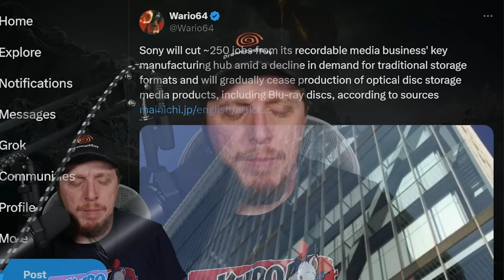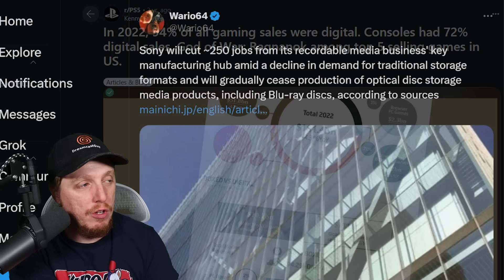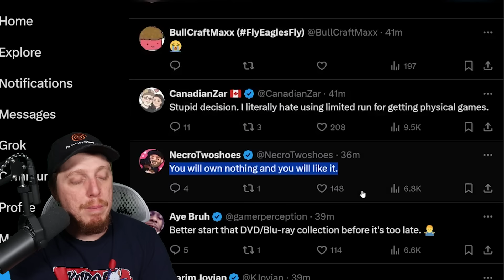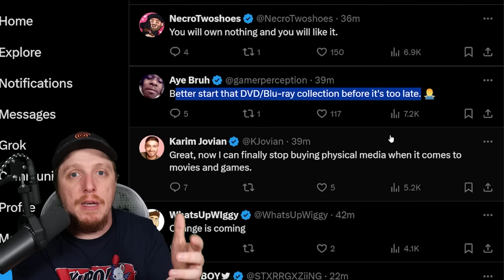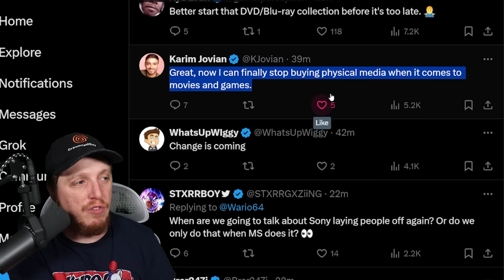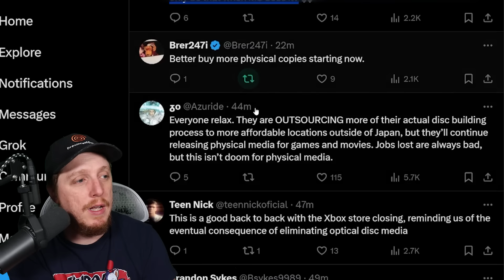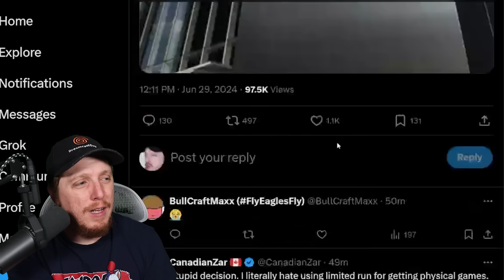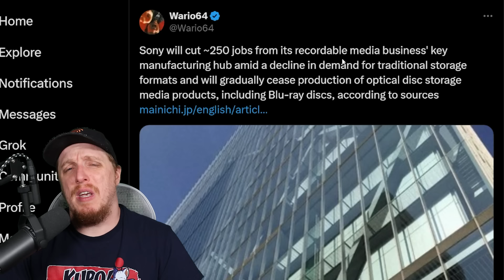Sony is ENDING Physical PS5 Games?!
Sony will cut ~250 jobs from its recordable media business' key manufacturing hub amid a decline in demand for traditional storage formats and will gradually cease production of optical disc storage media products, including Blu-ray discs, according to sources which could spell the end of phsyical PS5 games.